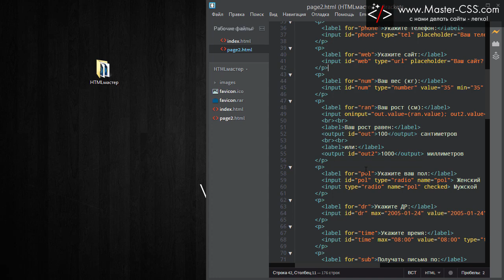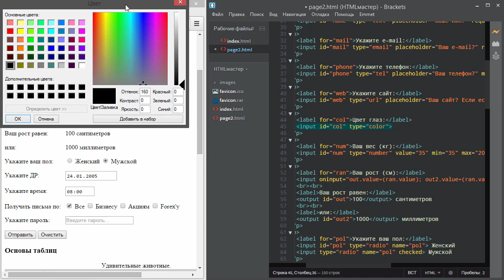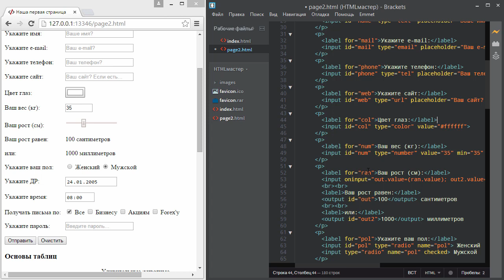HTML формы - input type color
В этом уроке мы будет разбирать поле для выбора цвета. Информации не много, поэтому урок получился короткий.